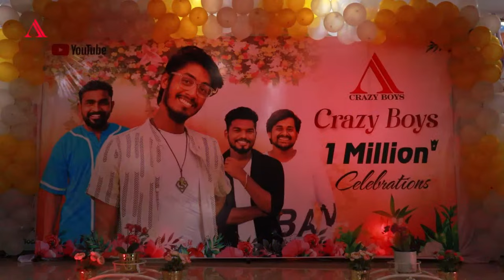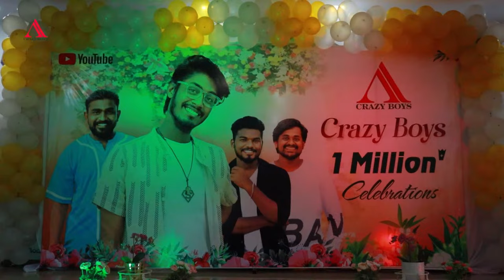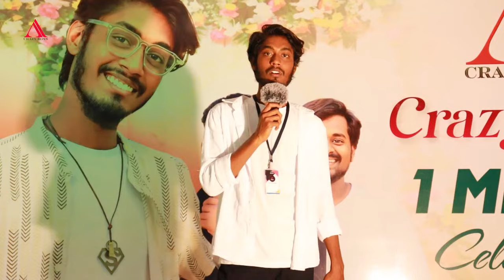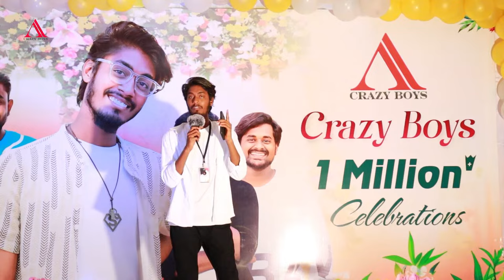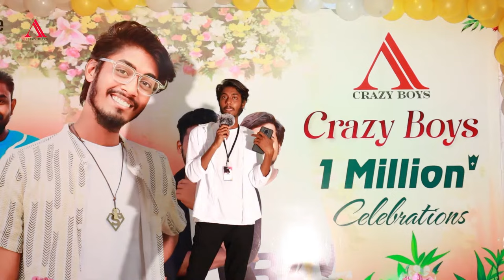Crazy Boys 1Million Celebrations Live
Also, Watch Our Special Videos:»  Be Masked Tega Telugu Comedy Short Film Tapassu Comedy Short Film Love Letter Comedy Short Film Sunisith Comedy Interview The Interview Comedy

ఇలానే అందరినీ నవ్విస్తూ నవ్వుతూ ముందుకు వెళతాం.దాని కోసం మీరు చేయాల్సింది ఒక్కటే మన Crazy Boys ఛానల్ ని ఇప్పుడే SUBSCRIBE చేసుకోండి ...Please Like, Share and Subscribe us Today. we will make You Laugh Everyday... Stay tuned for more Fun and cuteness every day► Instagram ID